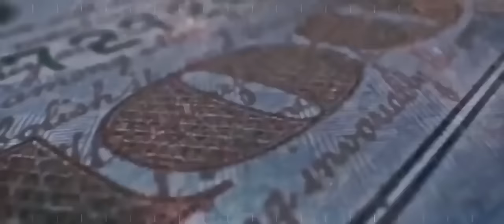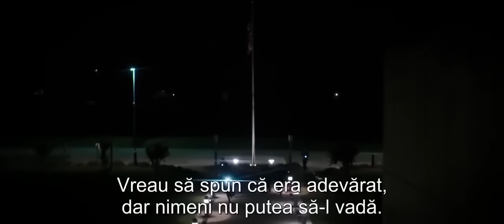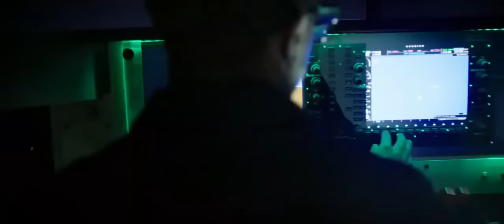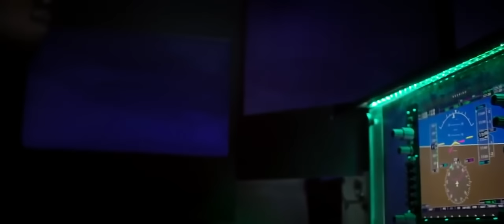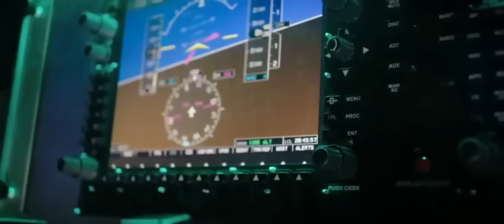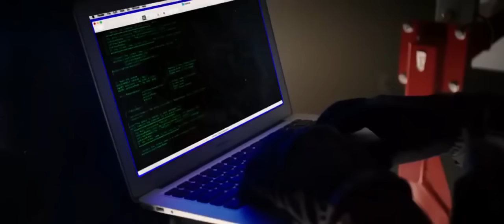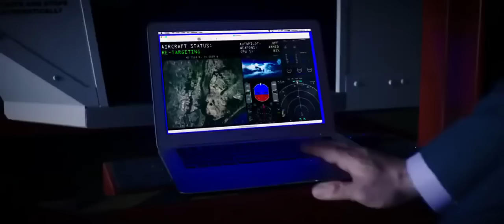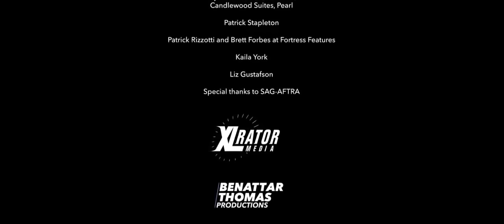FILM DE ACTIUNE 2019 SUBTITRAT IN ROMANA Full HD